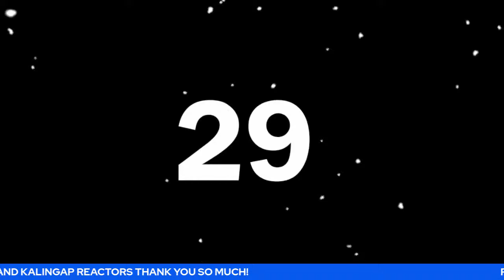ROEL KINISS SA NOO ANG REYCHELL ITO NA TALAGA ANG LEGIT NAKAKABALIW TALAGA | DI KO NA KAYA